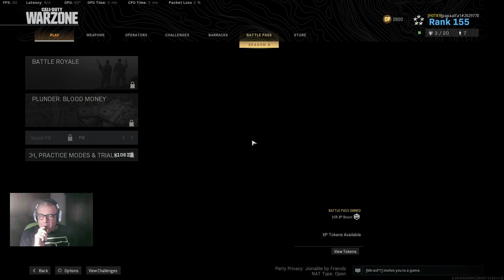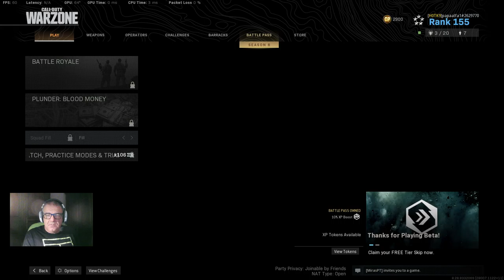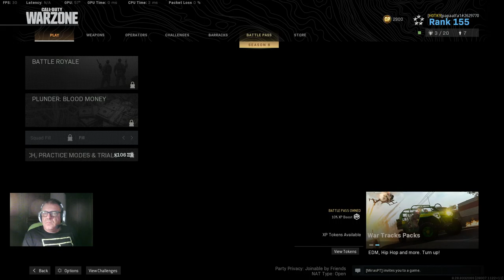Call of Duty®: Modern Warfare: Warzone.